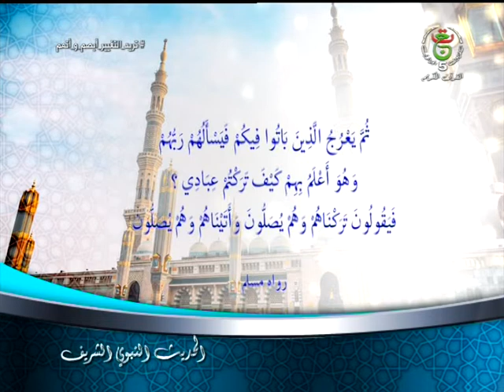الحديث النبوي الشريف